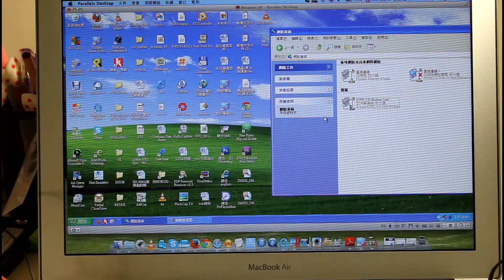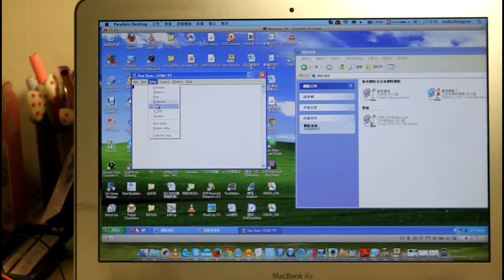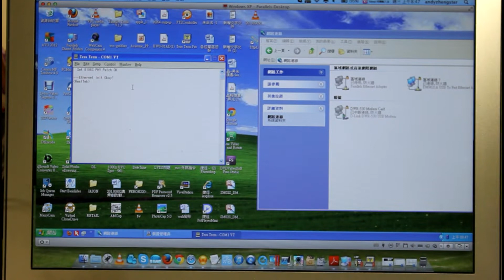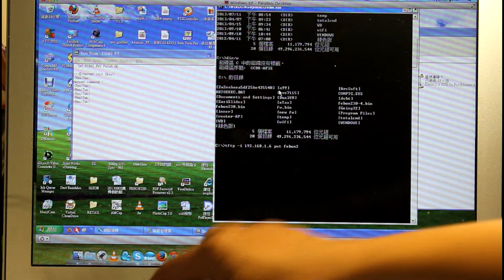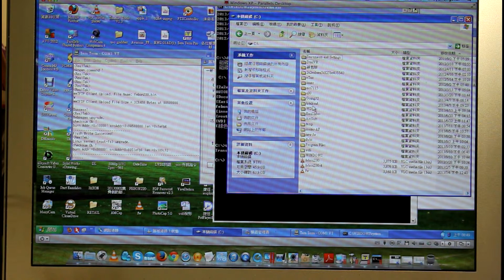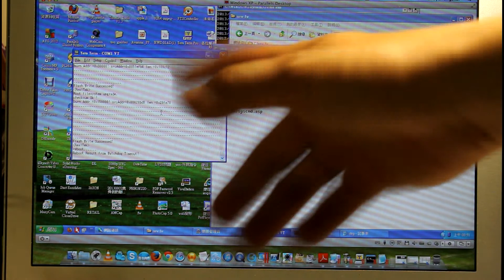FEBON230 uart 更新軔體